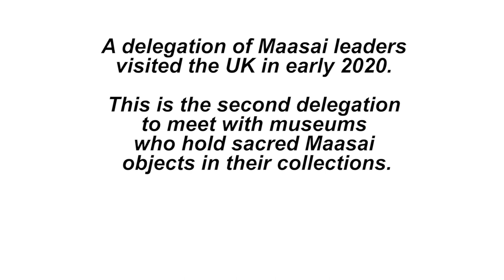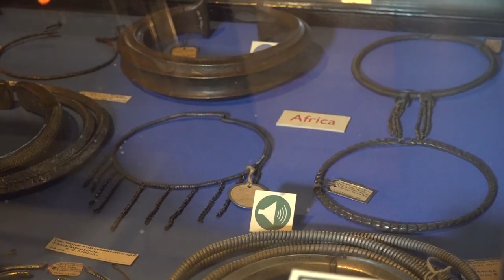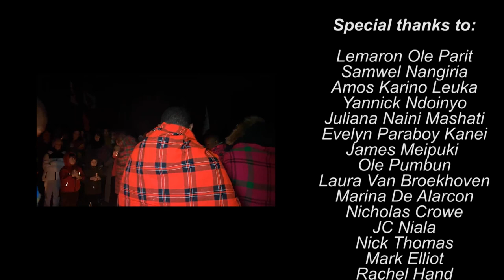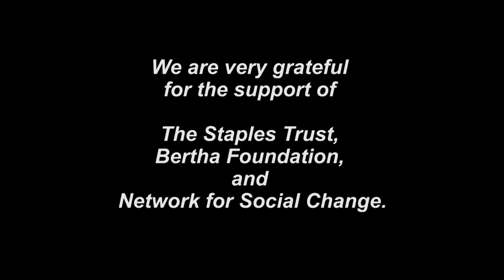Decolonising Cultural Spaces: the Living Cultures Project | Full-length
Decolonising Cultural Spaces is a full-length documentary; part of the Living Cultures project coordinated by InsightShare, Oltoilo la Maa (Voice of the Maasai) and Pitt Rivers Museum at the University of Oxford in partnership with MAA Museum of Archaeology and Anthropology at the University of Cambridge. The documentary follows a delegation of seven Maasai representatives from Tanzania and Kenya spending two weeks in the UK working alongside British museums to decolonise cultural spaces by making them aware of their colonial history and how this can be addressed responsibly.

The trip was a continuation of the Living Cultures: Decolonising Cultural Spaces project, which started in 2018. The project addresses objects of cultural significance to indigenous communities held by museums, and brings the voices of Maasai communities into discussions about the proper care and interpretation of their cultural artefacts and the presentation of their peoples and histories.

A source of pain for indigenous communities is the continued inaccuracy which surrounds these objects in museums today. Relating the impact of the colonial past to the continuous related struggles of the present, the team explored ways of redressing the historical wrongs that led to the collection or theft of these items, and the enduring legacy of colonialism that surrounds them.

The delegation of the Maasai included Lemaron Ole Parit, the son of the Maasai spiritual leader Laibon Mokompo Ole Simel who provided spiritual guidance during the trip. This was a historic moment: the Laibon and sacred gourd used for prophesy and communications with ancestors has never travelled outside of Maasailand before.

This project was supported with funding from the Staples Trust, Network for Social Change, and Bertha Foundation. Camera and editing by Zoe Broughton.

InsightShare welcomes kind donations that will go directly to The Pan African Living Cultures Alliance (PALCA), an international NGO led by and for Indigenous Peoples of Africa and registered in Kenya. PALCA’s mission is to safeguard communities’ biocultural rights, support inter-generational transmission, preserve indigenous languages, promote traditional governance of natural resources, with participatory video at its heart.

Find out more about InsightShare’s Living Cultures initiative and its Decolonising Cultural Spaces project